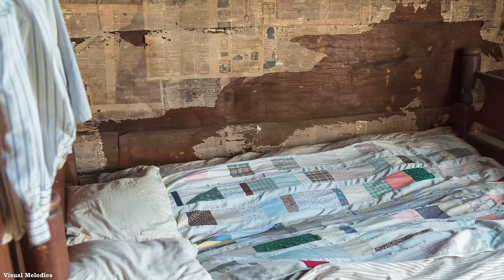Uplifting Bluegrass Banjo & Fiddle Music | Scenic Appalachian Mountains Travel Video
Take a banjo, fiddle, and guitar and you have a musical recipe for toe-tapping happiness! Enjoy our latest Bluegrass music release as you soak in beautiful views of the famous Smoky Mountains, Blueridge Mountains (parkway), Shenandoah National Park, North Carolina and more!

The Appalachian mountains attract millions of tourists every year - especially during the Autumn seasons. A truly magical experience.

[SUPPORT VISUAL MELODIES]

[AMAZON]

0:00 Track 1
2:17 Track 2
5:20 Track 3
7:39 Track 4
10:02 Track 5
12:30 Track 6
14:34 Track 7
16:21 Track 8
18:41 Track 9
20:47 Track 10
22:44 Track 11
24:44 Track 12
26:22 Track 13
27:52 Track 14
29:44 Track 15
31:42 Track 16
35:18 Track 17
36:40 Track 18
40:00 Track 19
41:17 Track 20
42:49 Track 21
44:43 Track 22
47:04 Track 23
49:03 Track 24
50:53 Track 25
55:03 Track 26
57:42 Track 27
1:00:04 Track 28